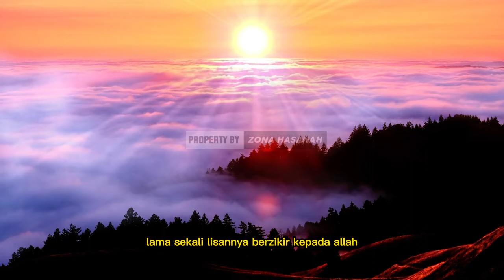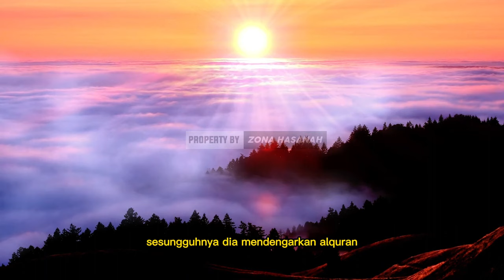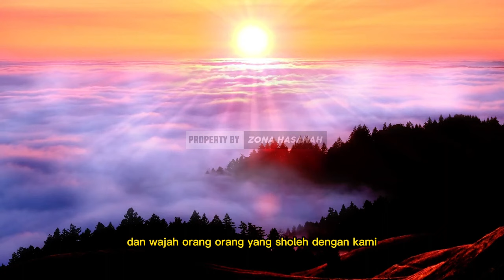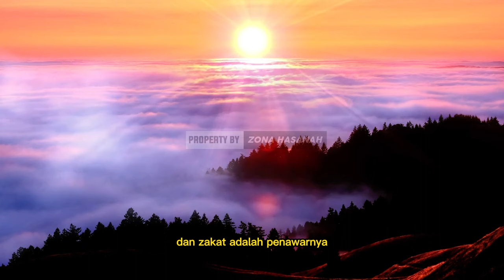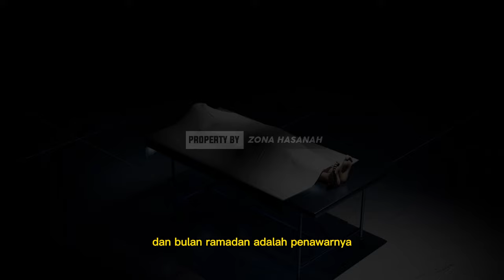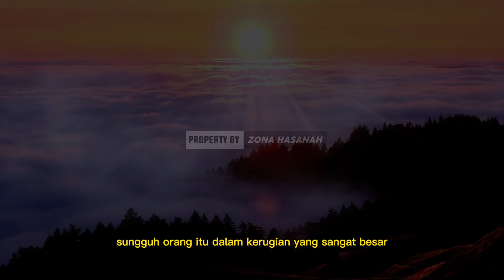Kisah Kematian - Dialog Ruh Orang Mukmin dengan Malaikat Maut saat Kematian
Kisah ini ditukil dari Kitab Daqoiqul Akhbar karangan/karya dari Imam Abdirrahim bin Ahmad Al-Qadhiy.

Kematian pasti akan datang menghampiri, kapanpun dan dimanapun kita berada, seperti firman Allah swt. “Di mana saja kamu berada, kematian akan mendapatkan kamu, kendatipun kamu di dalam benteng yang tinggi lagi kokoh…..” (QS. An Nisa’: 78). Apakah begitu saja malaikat maut mengambil nyawa / ruh kita?

Semoga dapat memberikan pelajaran bagi kita sekalian, bahwa kematian itu adalah hak yang pasti kita jalani. Dengan nasihat melalui video ini diharapkan, kita dalam menjalani skaratul maut kelak mendapatkan Rahmat dari Allah SWT. Amin
 CATATAN: GAMBAR HANYALAH ILUSTRASI
Zona Hasanah menyajikan informasi sosial kemasyarakatan dan kebangsaan serta layanan keagamaan dengan mengedepankan sikap moderat.  Video disini hanyalah sebagai referensi berbagai riset dan pengumpulan data berupa foto dan video dari berbagai sumber yang dikemas dalam bentuk entertainment. Kebenaran hanya milik Allah SWT.